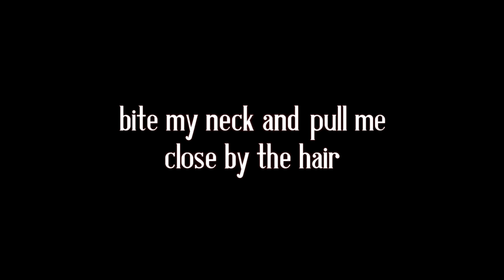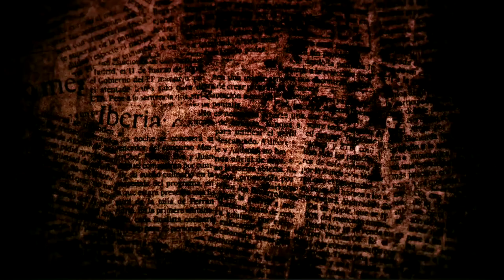This Is My Heart【toon】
WARNING: This video contains blood, gore, and topics of sexual assault

Let's get out of here... and you can call me by whatever you'd please? We're all sinners here but... Maybe you're the biggest sinner of them all.

YEAH YEAH YEAH I am so excited to post this and so excited for people to listen to Vane's new song This Is My Heart. I really hope you like it!!

There's a team behind the series of songs that this song is part of, check them out here: